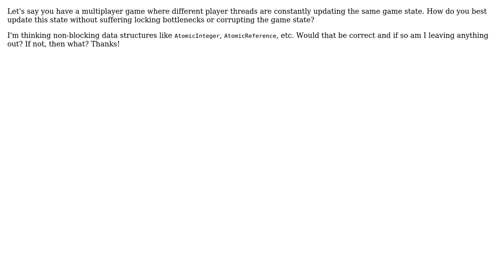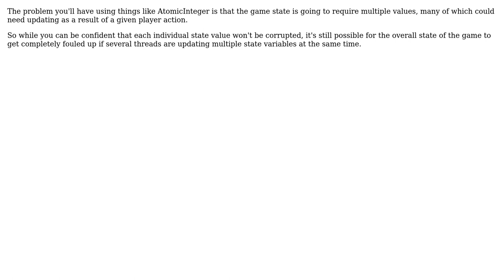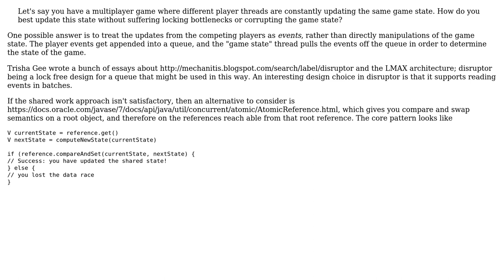Software Engineering: Updating an object without locking or corruption in Java? (2 Solutions!!)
Software Engineering: Updating an object without locking or corruption in Java?

With thanks & praise to God, and with thanks to the many people who have made this project possible! | Content (except music & images) licensed under CC BY-SA | Music | Images & others | With thanks to user Wes user VoiceOfUnreason user Simon B and the Stack Exchange Network Trademarks are property of their respective owners. You are responsible for your own actions.